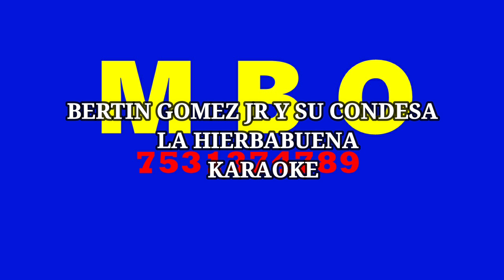BERTIN GOMEZ JR Y SU CONDESA LA HIERBABUENA KARAOKE